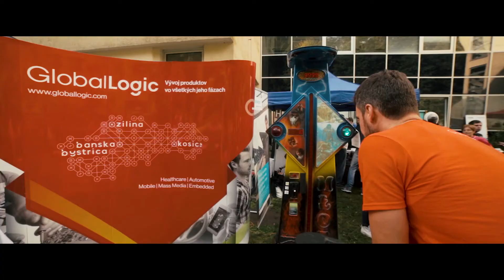Pozvánka na DOD FRI 2019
Srdečne Vás pozývamé na Deň otvorených dverí na Fakulte riadenia a informatiky, UNIZA. Vidíme sa 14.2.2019 o 10:00 na FRI.